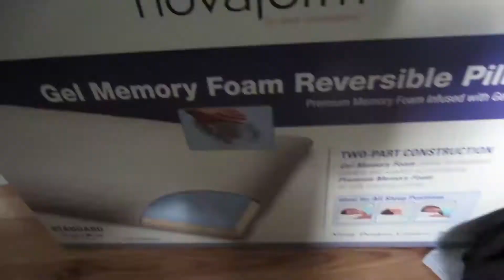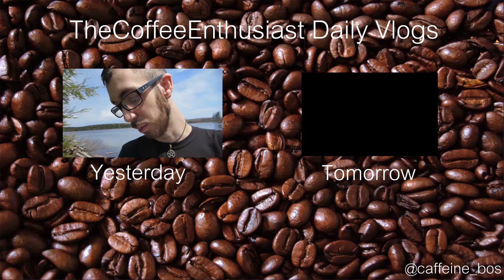MY CAR IS NOT A POOP RECEPTICAL (DAY 602)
I wish those dang birds would listen, you know? --TCE